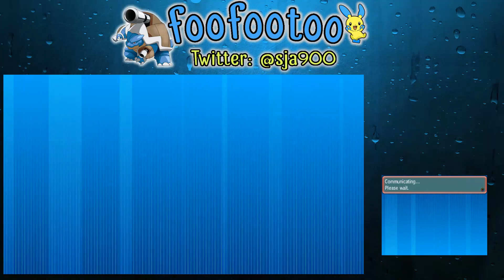How to beat standard - VGC Battlespot Live #8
Final vid with my M Blast team and I get to showcase it at its best! Hope you enjoy!